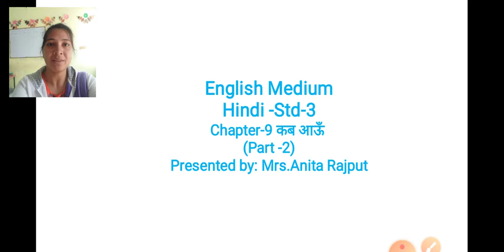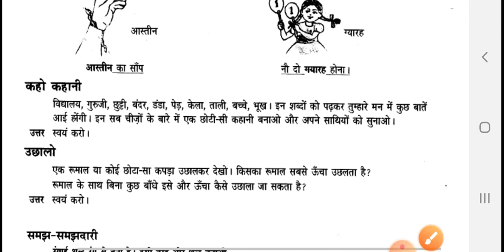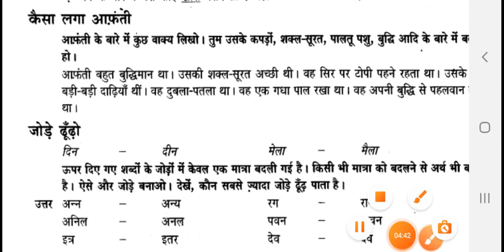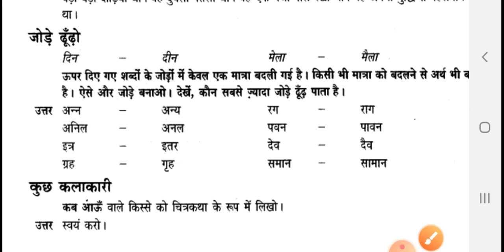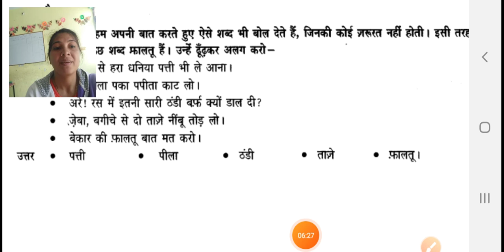EM (STD-3) HINDI (CH-9) PART-2 (02/12/2020)